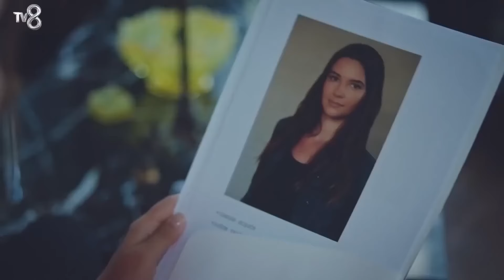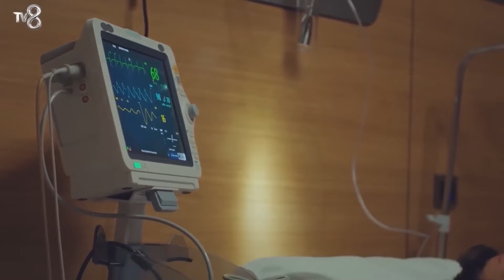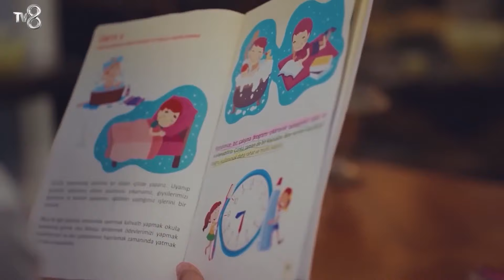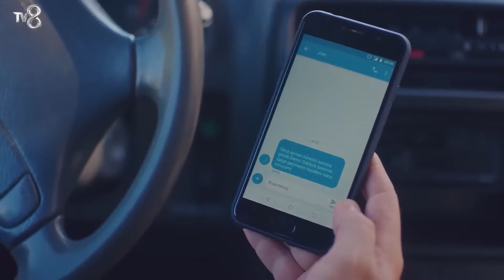Hoy Enfrenté El Miedo A La Pérdida - Todo Por Mi Hija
Hoy Enfrenté El Miedo A La Pérdida - LA NOCHE MAS DIFÍCIL

ETIQUETA
PRODUCCIÓN: MED Producción
PRODUCTOR: Fatih Aksoy
DIRECTORA: Gokcen Usta
GUIÓN: Banu Kiremitci Bozkurt - Irmak Bahceci
PRODUCTORA EJECUTIVA: Suzan Surmeli